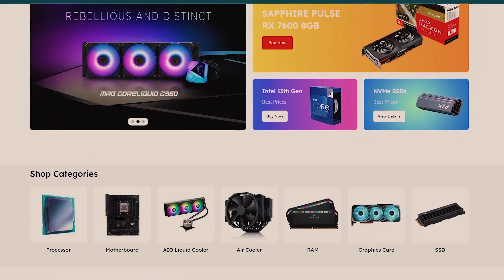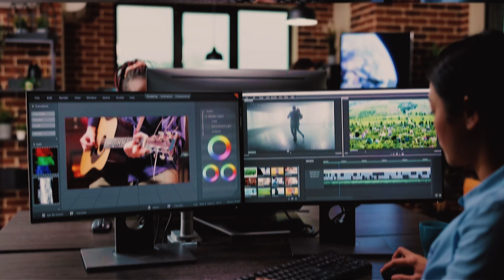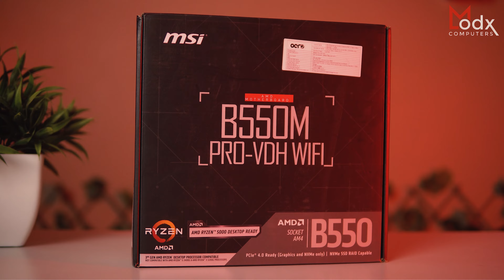*BEST* Rs 85000 PC Build for Gaming and Editing 2023 🔥 Ryzen 7 5700X & RTX 3060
Hey Guys! In this video we have showcased this amazing Rs 85000 PC Build which can be used for 1080p and 1440p Gaming and Editing and Streaming. This PC comes with AMD Ryzen 7 5700X and RTX 3060

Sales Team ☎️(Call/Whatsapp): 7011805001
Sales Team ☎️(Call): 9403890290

👉🏻Nehru Place Store Address:
205, Second Floor, Raja House Building, Nehru Place, Delhi 110019

Love ♥️ From
Team ModxComputers